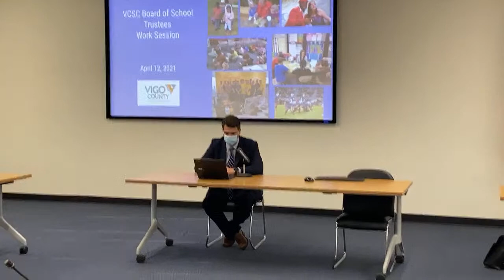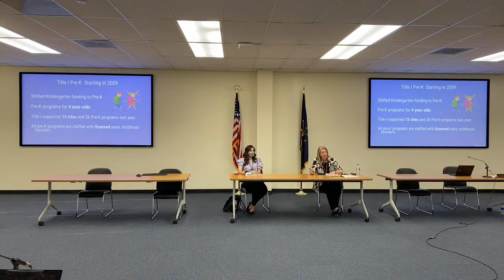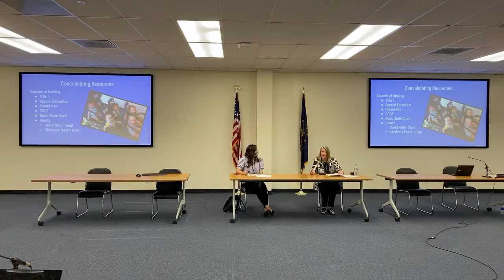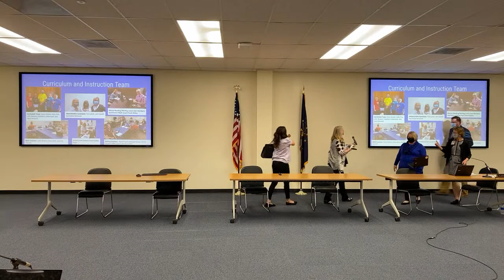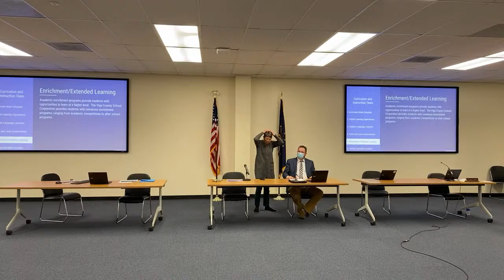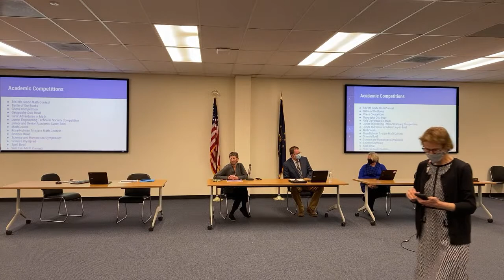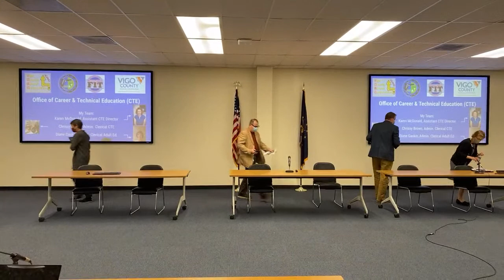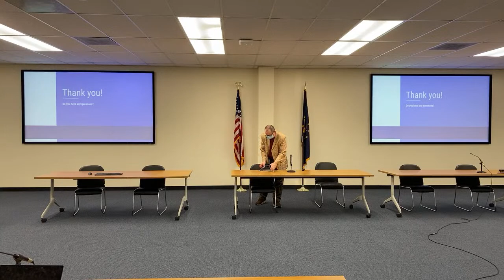4.12.21 VCSC Public Work Session